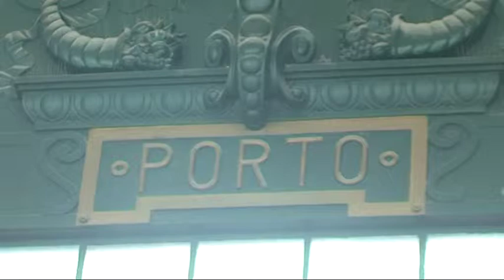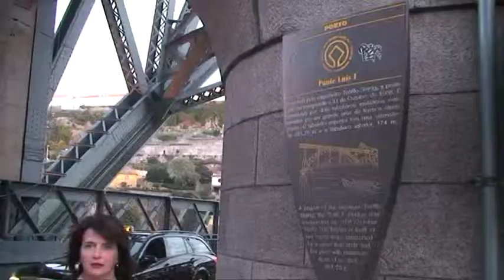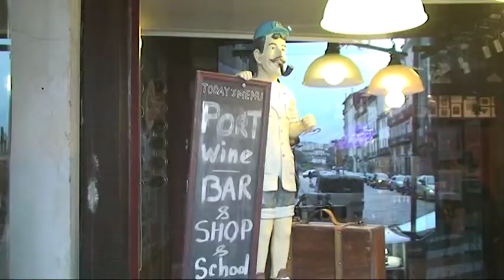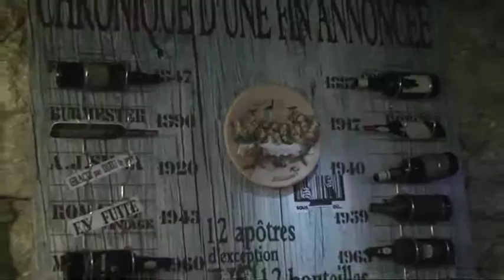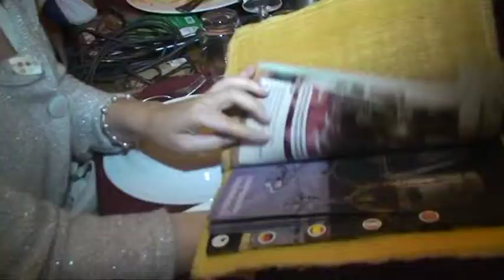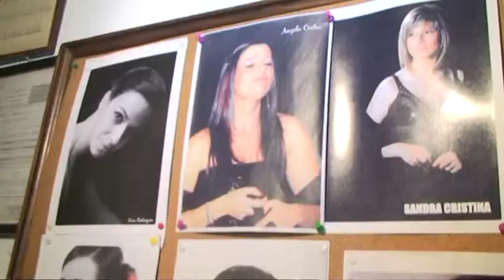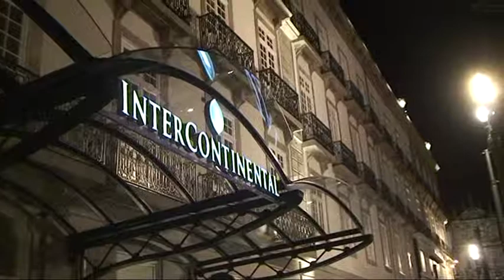Fado, Porto i Ribeira...TV Polonia 1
fragment programu " Turystka " autorstwa Agaty Solarskiej
/ odc.3 Polonia 1 2011 /